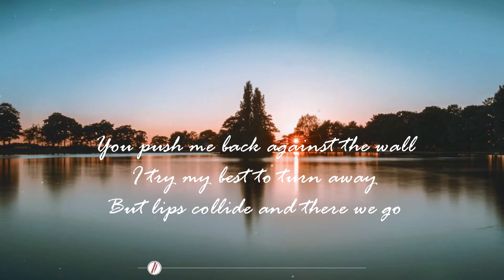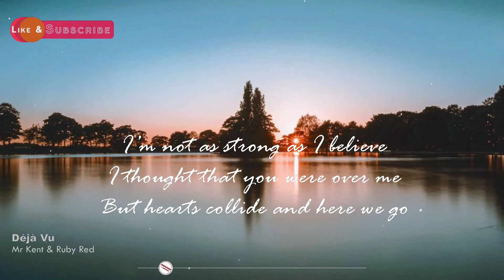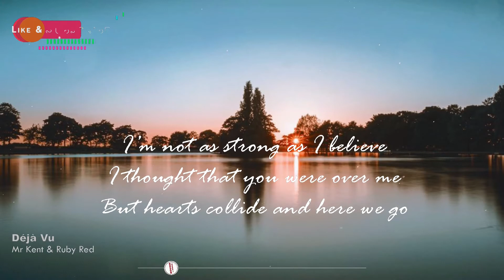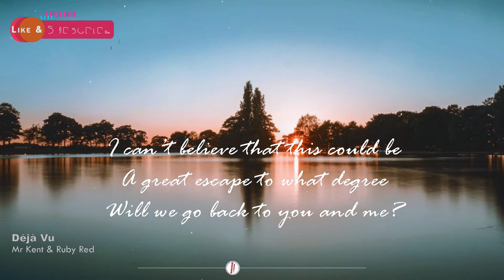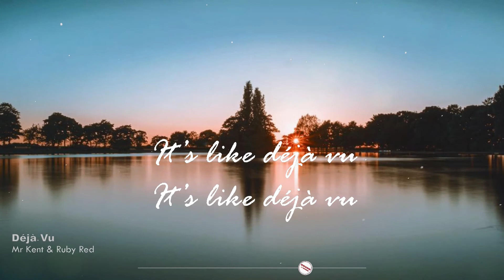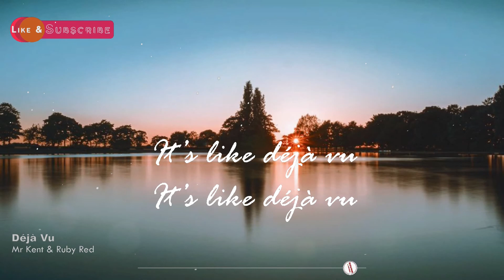Déjà Vu [Lyrics / Lyric Video] 🎼 - Mr Kent & Ruby Red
Déjà Vu lyric video by Mr Kent & Ruby Red

🎤 Lyrics

You push me back against the wall
I try my best to turn away
But lips collide and there we go

I’m not as strong as I believe
I thought that you were over me
But hearts collide and here we go

Swiftly picturing us
Last year
When we had trust

I’ve felt it before
Too strong to ignore
The timing was wrong
Back then

You’ve opened the door
Can we reunite again?

I can’t believe that this could be
A great escape to what degree
Will we go back to you and me?

It’s really painful to return
If this will end up like before
Still you’re the one that I adore

Swiftly picturing us
Last year

Back then

Caught in a haze of golden days
Endlessly trying to find a way

Back then